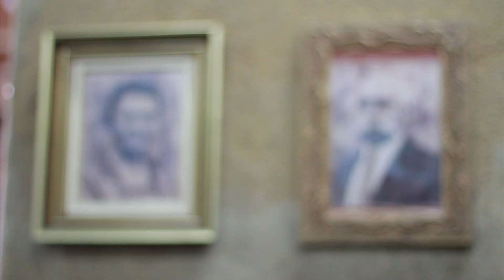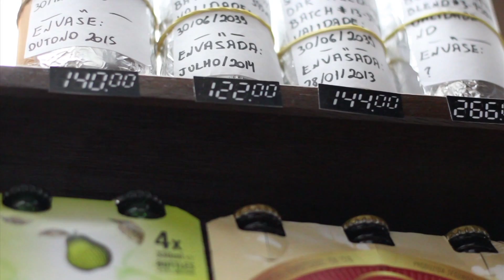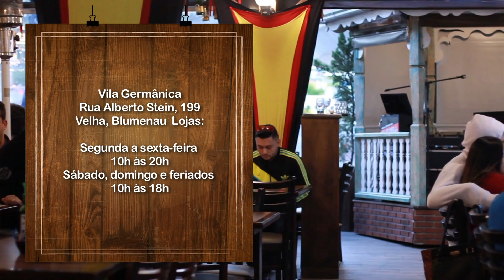Rota da Cerveja: A História da bebida em Blumenau - #1